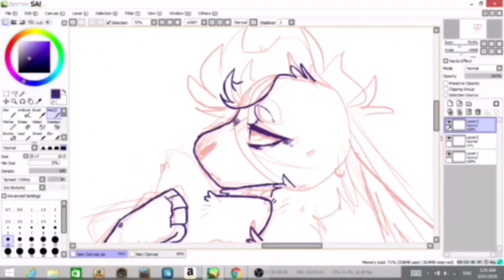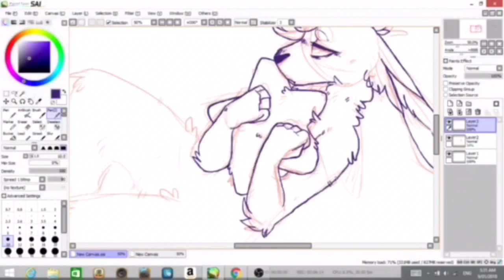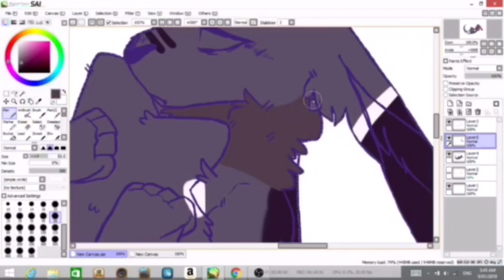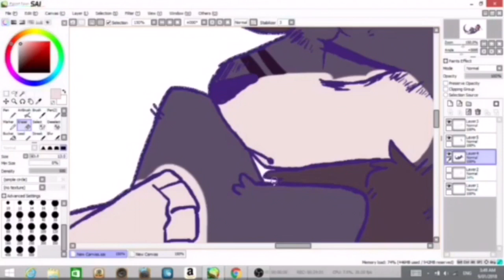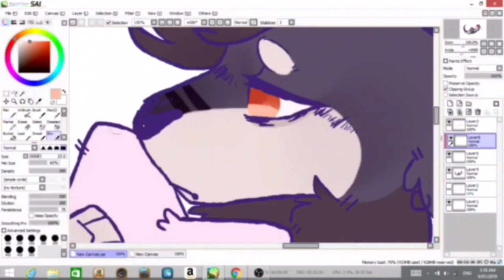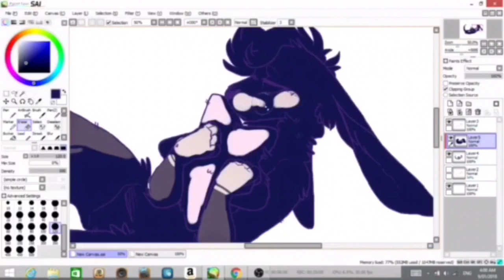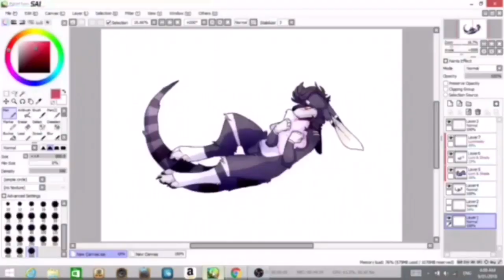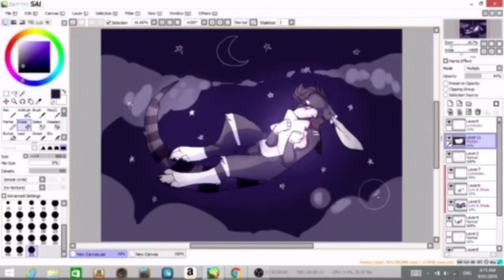≫ S L E E P ≪ [SPEEDPAINT]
I'm really tired at the moment and I'm hearing things like screaming from outside. It's 5:08am now...

Songs:
Grind me down(Jawster Remix) by Lilianna Wilde
NCS